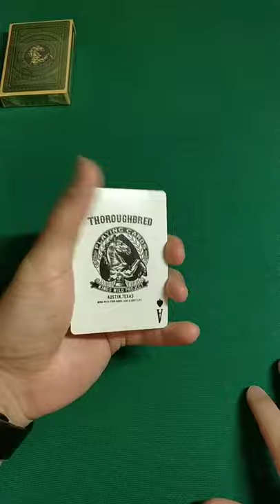Kings Wild Project Thoroughbred Playing Cards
July 15th is national I Love Horses Day! Celebrate with the Thoroughbred playing cards by Kings Wild Project! The tuck case shown here is the limited edition deck with only 350 ever being produced!